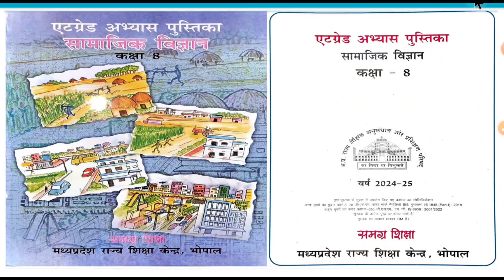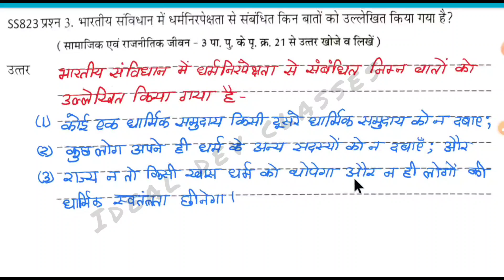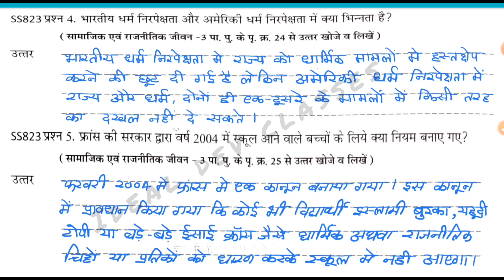सामा. विज्ञान एटग्रेड पुस्तिका कक्षा 8वी 2024-25 अध्याय 2 धर्मनिरपेक्षता की समझ( सामा. राज. जीवन 3)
सामाजिक विज्ञान एटग्रेड पुस्तिका कक्षा 8 वी 2024-25 अध्याय 2- धर्मनिरपेक्षता की समझ( सामा. और राज. जीवन 3)

अध्याय-2_भारतीय_संविधान

सामाजिक विज्ञान कक्षा 8 एटग्रेड अभ्यास पुस्तिका 2024-25 अध्याय 2
8 grade abhyas pustika samajik vigyan class 8
samajik vigyan 8th grade abhyas pustika kaksha 8
 अभ्यास पुस्तिका सामाजिक विज्ञान कक्षा 8 पाठ 2 अध्याय -2 धर्मनिरपेक्षता की समझ (सामाजिक और राजनीतिक जीवन)

एट ग्रेड अभ्यास पुस्तिका सामाजिक विज्ञान अध्याय 2